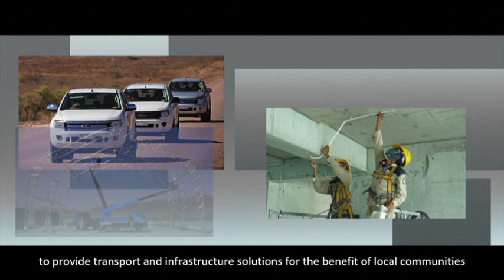RMA Group - Your Partner in Development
RMA Group is your partner of choice for transport and infrastructure solutions in the international aid and development sector. We support global communities and organizations that empower them. Let us help you help the world.